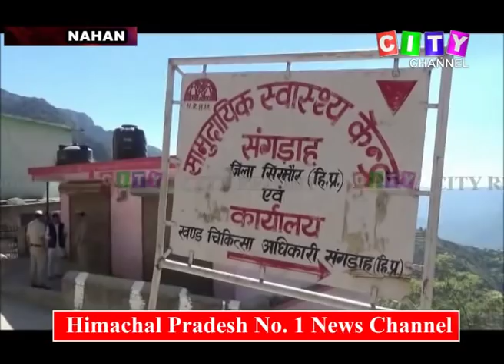Nahan Road Inauguration 21 Oct 2018